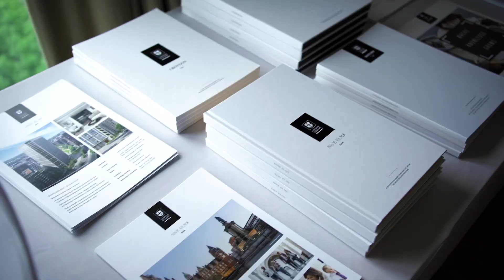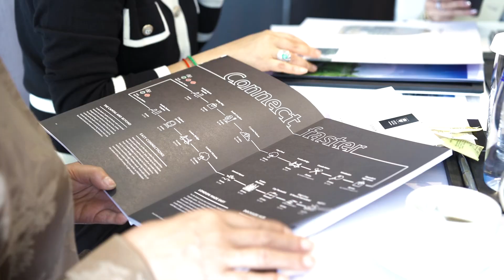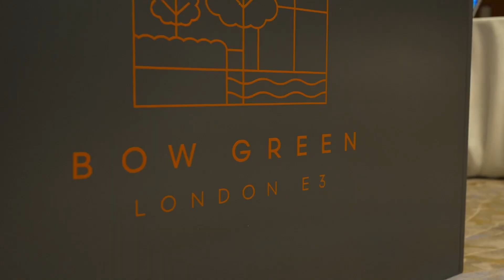Focus Prime上海深圳活动回顾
感谢全国各地的小伙伴们来现场
Lisa真心希望大家能够享受我们的活动
吃好 喝好 也能收获您的梦想之家